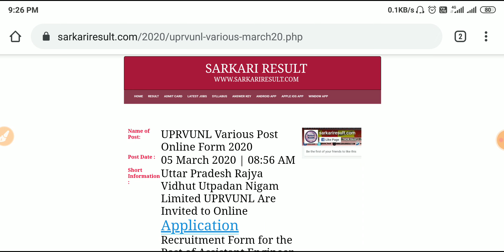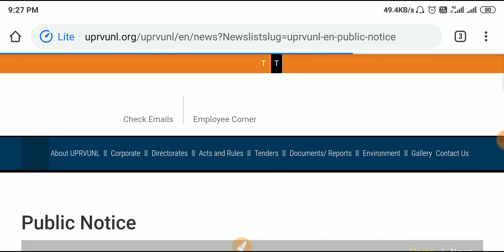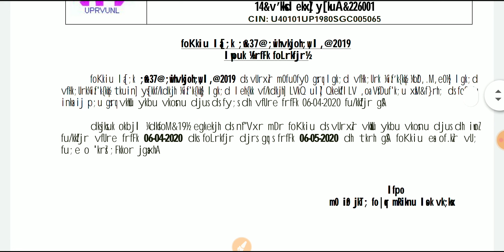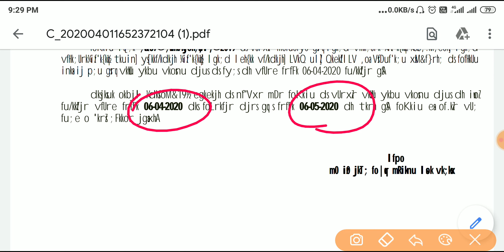UPRVUNL FORM ONLINE DATE EXTENDED| Uprvunl Tg2 आवेदन की तिथि बढ़ा दी गई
उत्तर प्रदेश राज्य विद्युत उत्पादन निगम लिमिटेड के ऑनलाइन आवेदन की तिथि बढ़ा दी गई है|Uprvunl online date Extended|Uprvunl Form online date pospond|Uprvunl online date extended

Electrical Paper